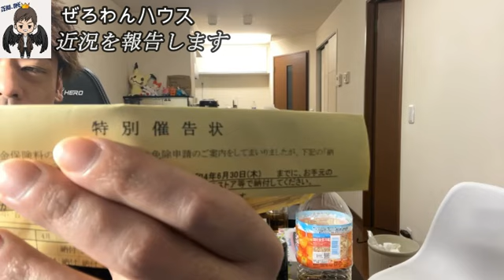【近況報告】ぜろわん‼近況を報告します6月24日